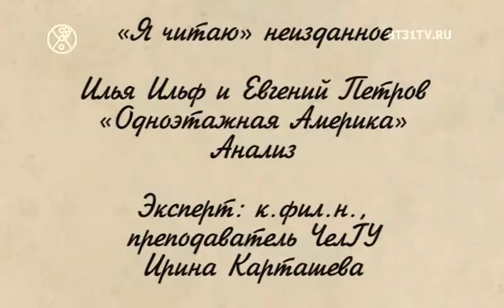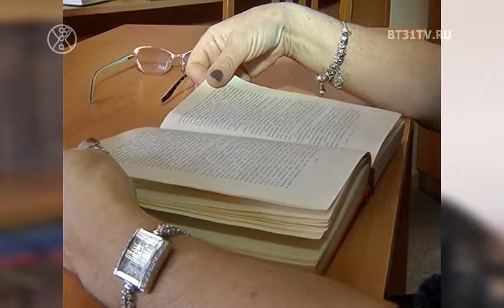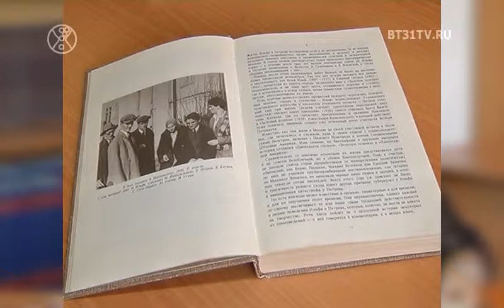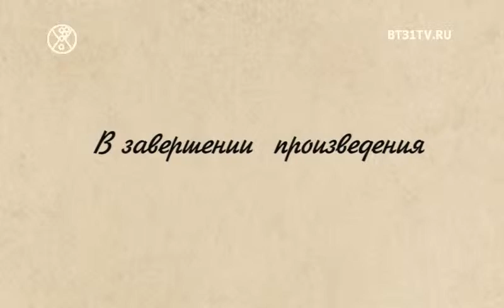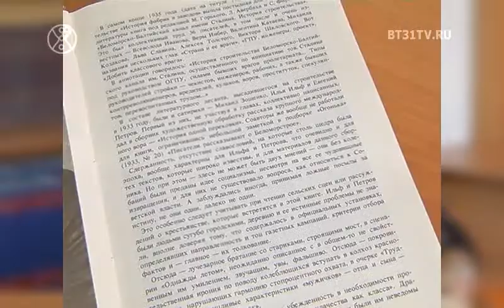"Я читаю" неизданное. Ильф и Петров "Одноэтажная Америка". Анализ